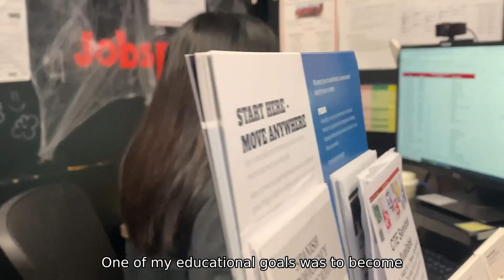Renegades Persist: A Spotlight on Julianna Hernandez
Are you a BC student looking for some advice or support to push through a challenging time? Bakersfield College is here for you.